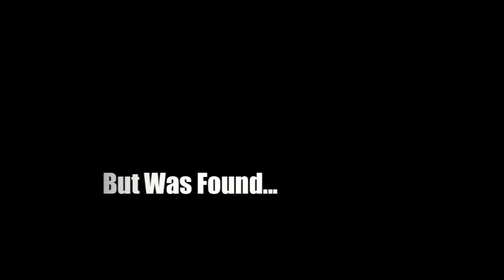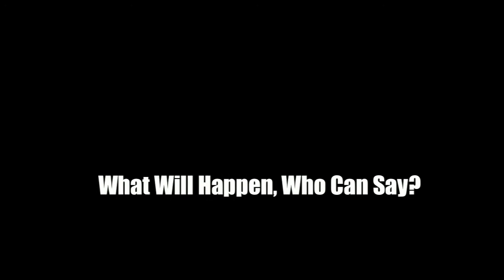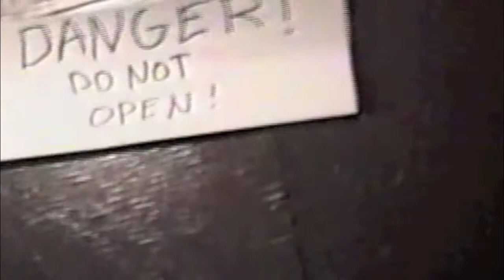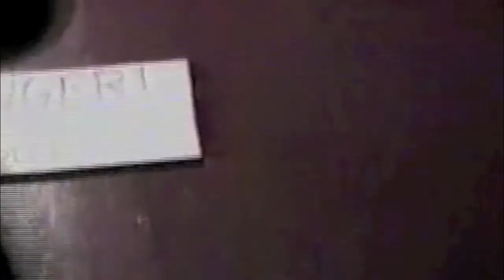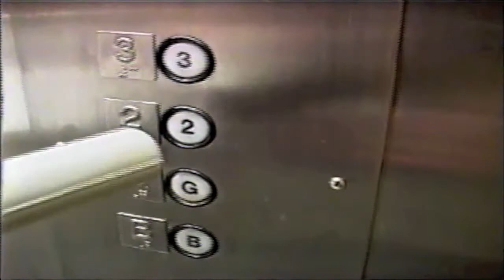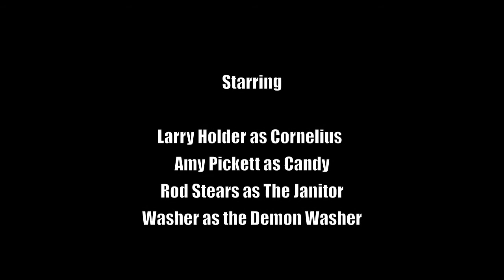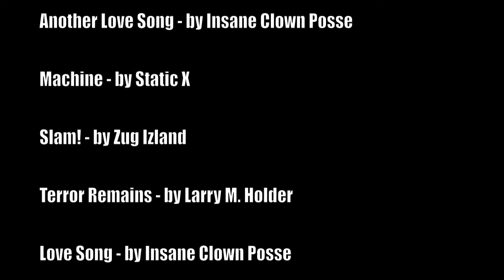Red Wash - 10th Anniversary Edition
A college movie made in 2003. The assignment was to make a 10 minute horror movie. What we ended up making was a hilariously bad tale about a killer washing machine. 10 years later I decided to revisit it and add some scenes in and try and fix the rapidly decaying VHS version. I couldn't do much with the original footage so I just decided to make it even more silly and fix the credits up, change some sound and add in terrible new footage. The result is still a pretty awful movie, but it makes me laugh and hopefully you as well.